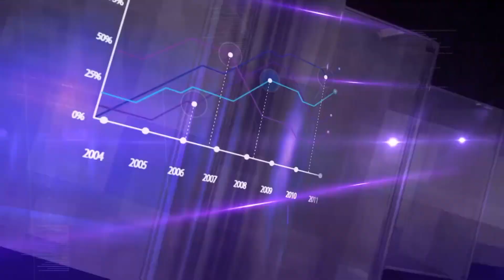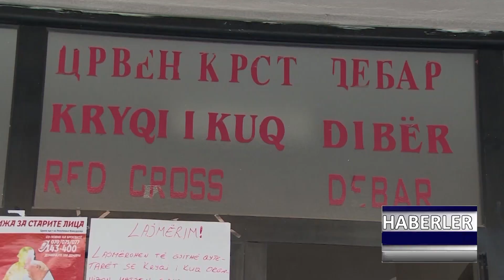DNEVNIK TR 18 04 2019